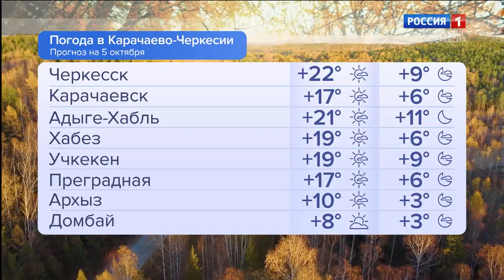Утро России. Карачаево-Черкесия 05.10.2023